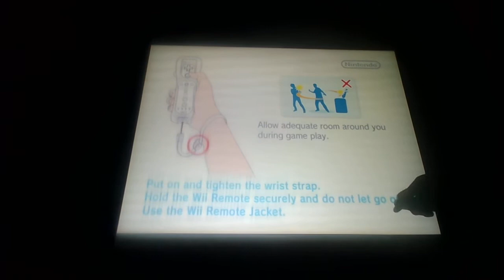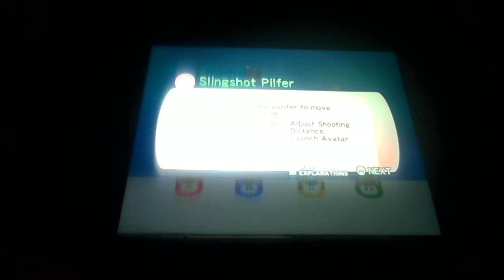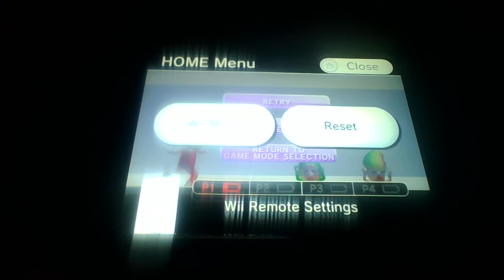Oops Prank Party Playthrough